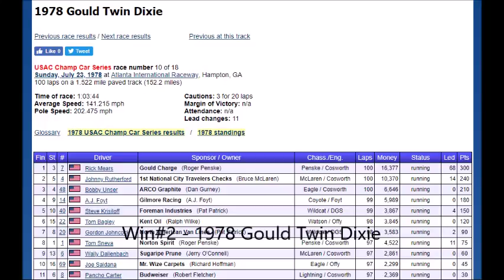All of Rick Mears' USAC Wins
7 Wins

Footage Uploaded by: Charles Intestine, Racing-Reference.info, RacingAccidents3, Andrew Sopher,